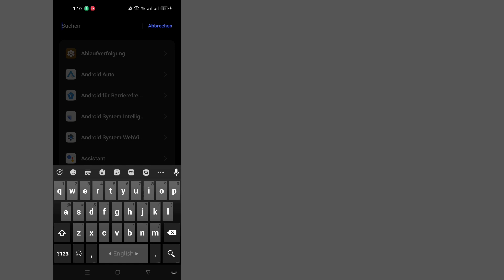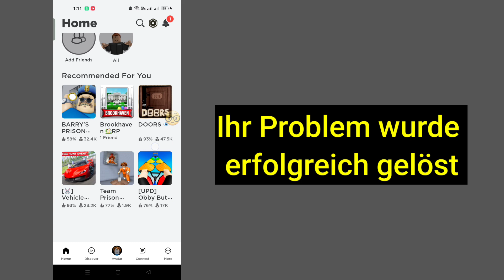So beheben Sie Verbindungsfehler bei Roblox 2024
So beheben Sie Verbindungsfehler bei Roblox 2024 | Es gab leider ein Problem beim Erreichen unserer Roblox-Server

Wenn Sie Fragen haben, lassen Sie es mich bitte unten kommentieren?